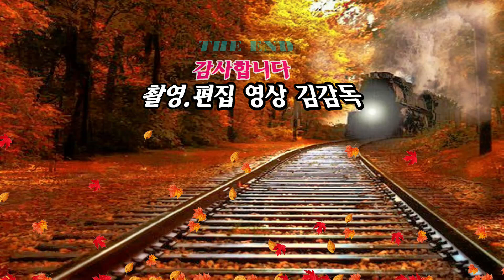가수 유화/당신 뿐이야/제2회 홍도방송과 함께하는/2회10월의 마지막 밤/논산공연/영상김감독